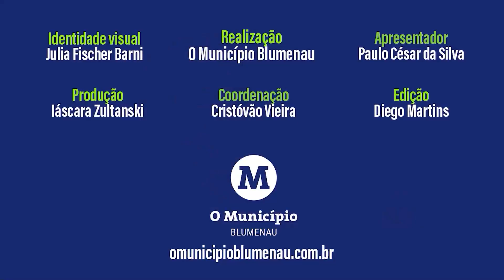Técnico da Associação Blumenau de Karate faz balanço de 2023 e planos para o próximo ano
O técnico da Associação Blumenau de Karate Vanderlei de Oliveira é o entrevistado desta semana do Município Esporte com PC.

[Oferecimento: Art Sorriso Odontologia, Unimed Blumenau e Prefeitura de Blumenau]